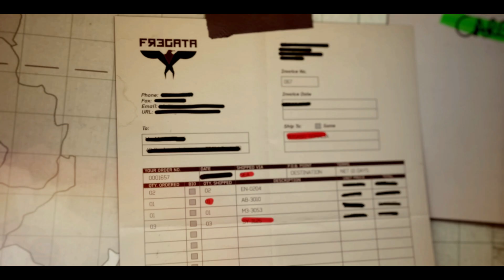Call of Duty Modern Warfare 3 | Mission 5 Back on The Grid | PC Gameplay | Game Walkthrough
Mission:  Mission 5 Back on The Grid

Game Developer: Infinity Ward, Sledgehammer Games
Publisher: Activision

*** Special Thanks ***
Raven Software & Activision ( producers, directors, developers musicians & all staff ) for producing such a nice and adventurous games for us to play and Enjoy. Thanks

Thank you for being a part of our gaming channel.

Play it and Enojy!
If you liked the gameplay then don’t forget to Leave a Comment & Like. Thanks